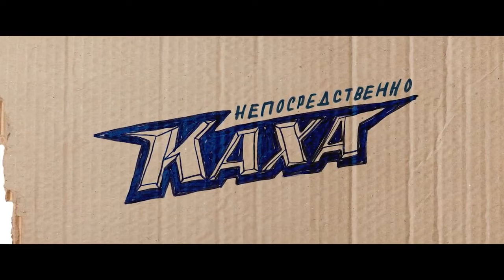Официальный трейлер «Непосредственно Каха. Крутой и ещё крутее» - В кино с 1 апреля.